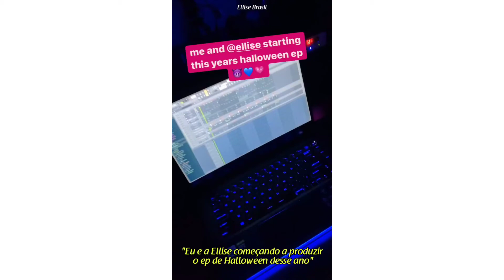Ellise - Unknown song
Playlist on Soundcloud with covers, unreleased songs, remixes and snippets by Ellise